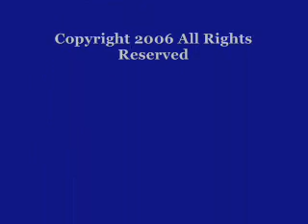Region 14 Walk Trot English Pleasure JTR 10 & Under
I love seeing the young riders perform.  Congratulations!  Good luck at Youth Nationals!